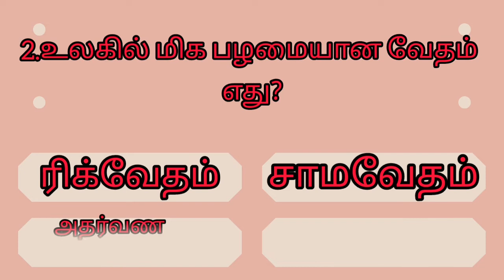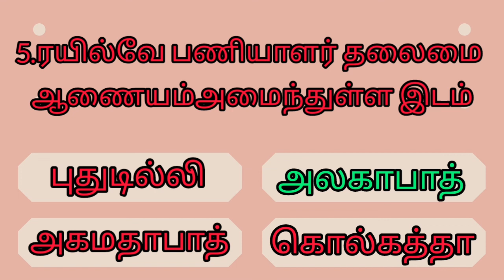Tamil general knowledge Q&A || GK || Knowledge Series - 12